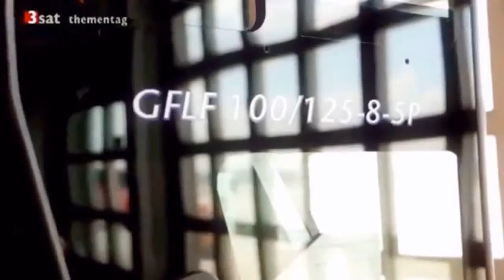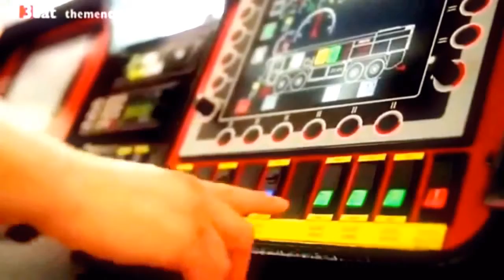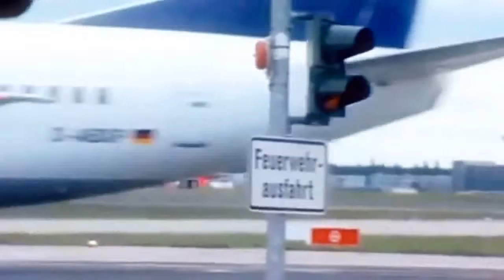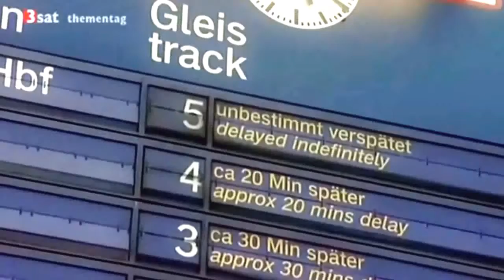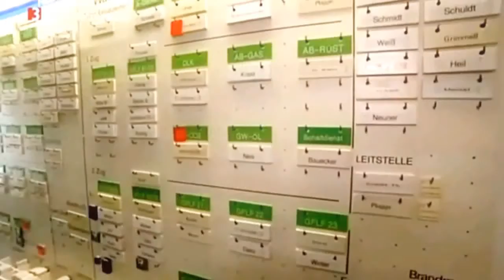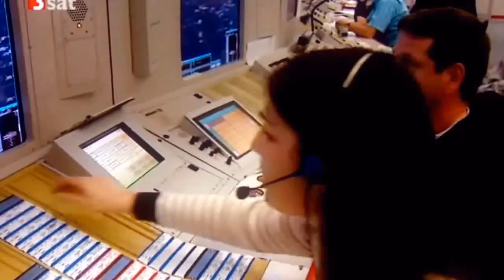Feuerwehr Reportage 24h Im Einsatz mit der Flughafenfeuerwehr Frankfurt Thementag Airport Doku Som